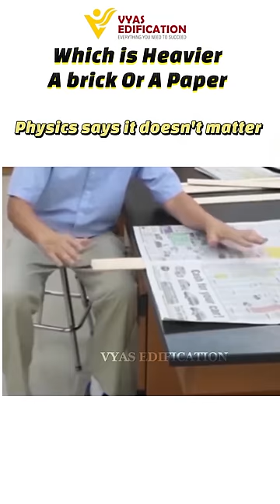which is heavy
This content by us is for educational and motivational purposes and we believe that there should be a fun element in our video so that the viewer would find it interesting to watch and understand the concept completely.
Whatever content we create has only two objectives - to arouse interest in science, mathematics and biology among our viewers and to encourage them to keep working hard towards their goals of clearing exams after overcoming various difficulties.
In our videos, we incorporate common life events and scenes from various other sources with science or math based terminology/audio of concepts in such a way that it looks interesting and is based on science or mathematics. here in this video we did the same.
We take care that we do not use any such clip, audio or text in our content which may make the audience feel bad, objectionable or incite or inspire to do wrong things. All our content is for educational and motivational purposes.

Even after this, if anyone has any problem, then for improvement, removal or any other dispute regarding the video or the content shown in it, you can contact us directly on the email given below. We will take immediate action.